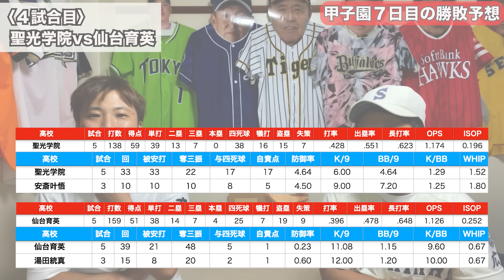【甲子園2023】大会７日目の勝敗予想【明桜vs八戸学院光星】【専大松戸vs東海大甲府】【九国大付vs土浦日大】【聖光学院vs仙台育英】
全校が出場し終わる8/12(土)21:00〜【大会前半ふりかえり生配信】をします！！

かいだのtwitterに地方予選の成績一覧を掲載中★大会前にチェック！

高校野球がより楽しく観れるようになる情報を随時発信していきます！

もんでん
165cm/65kg

かいだ
168cm/60kg